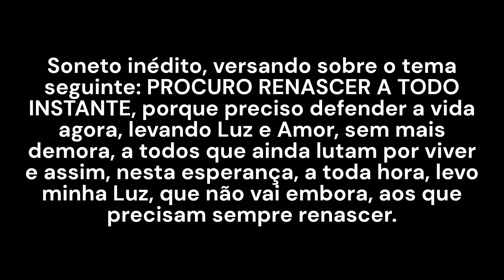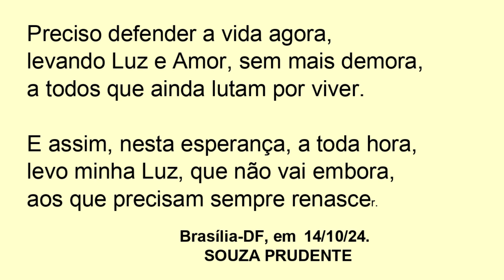PROCURO RENASCER A TODO INSTANTE